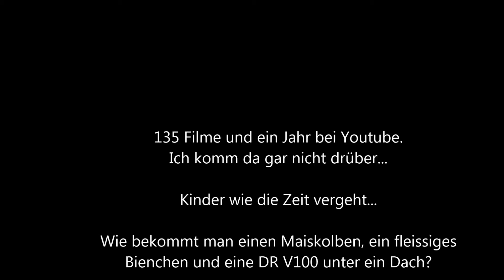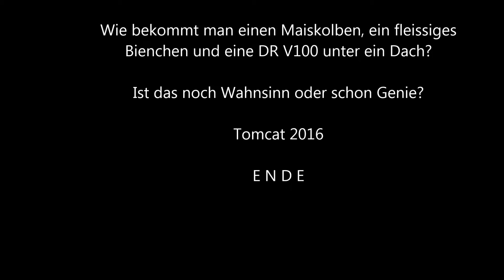"Notschlachtungen" am Bahndamm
Es ist September und es zog mich zu meinem Lieblingshofladen nach Falkensee um Mais zu kaufen. Auf dem Rückweg konnte ich an der ehem. Güst Staaken grade so vom Rad springen um 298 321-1 mit ihrer Modellbahn tauglichen Garnitur und  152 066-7 LZ im Blockabstand als Notschlachtung zu verhaften.